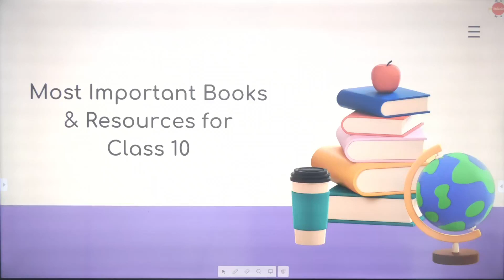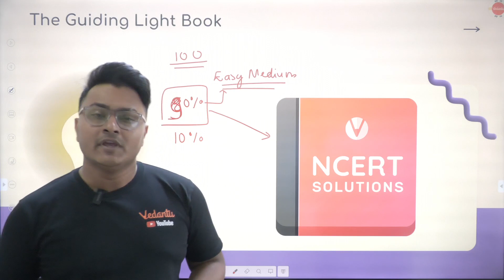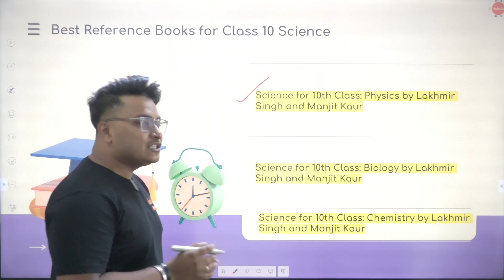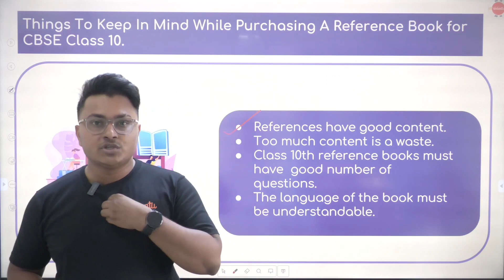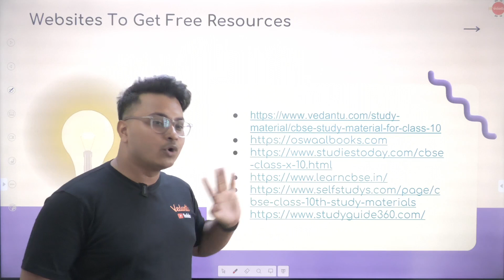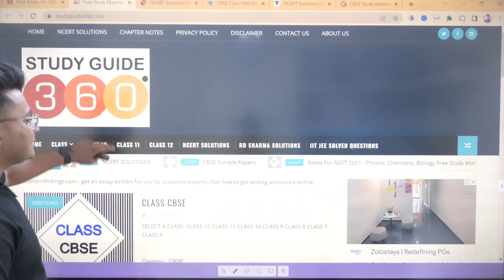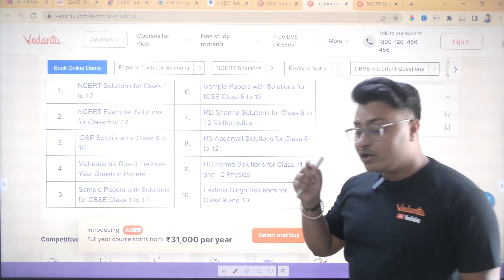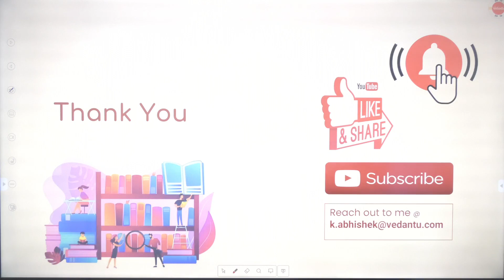Most Important Books & Resources for Class 10 CBSE | Abhishek Sir @Vedantu9_10​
🟢 Essential CBSE Class 10 Books & Resources | Your Complete Guide | Abhishek Sir  @Vedantu9_10

Looking for the best books and resources to excel in CBSE Class 10 exams? Look no further than this comprehensive guide by Abhishek Sir! In this video, Abhishek Sir shares his top picks for must-have books and resources that cover all subjects and provide a solid foundation for exam preparation. From NCERT textbooks to practice papers and online resources, this guide has everything you need to score high in your CBSE Class 10 exams. Whether you're a student, parent or teacher, this video is an invaluable resource that will help you achieve success. So, what are you waiting for? Watch this video now and get started on your path to success!

Essential CBSE Class 10 Books & Resources
Reference books for class 10 CBSE
Best reference book for class 10
Best CBSE Class 10 reference books
Best book for CBSE board preparation Class 10
Best book for CBSE 10 board preparation
Class 10 CBSE reference books
Class 10 CBSE
CBSE 2024
Vedantu
Abhishek Sir Vedantu Class 10
Abhishek Sir Vedantu
Best books for CBSE Class 10